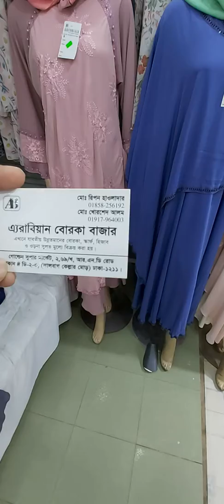(বিউটি ফুল কালেকশন) গাউন বোরকা